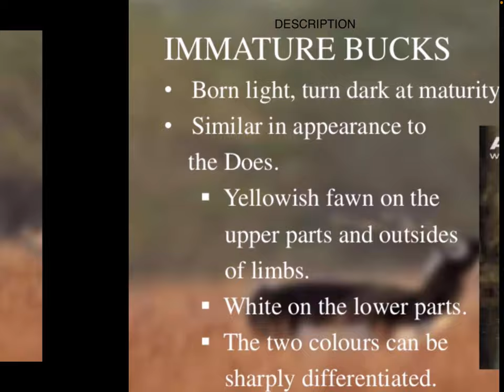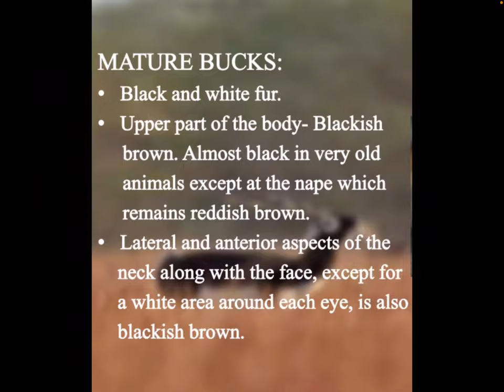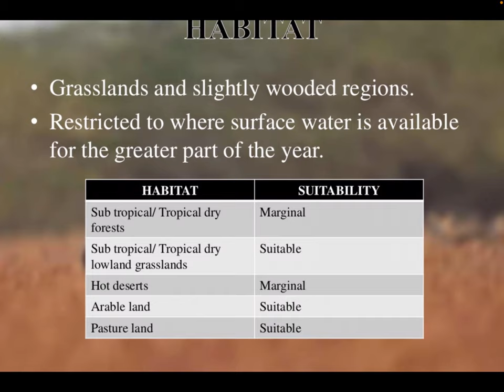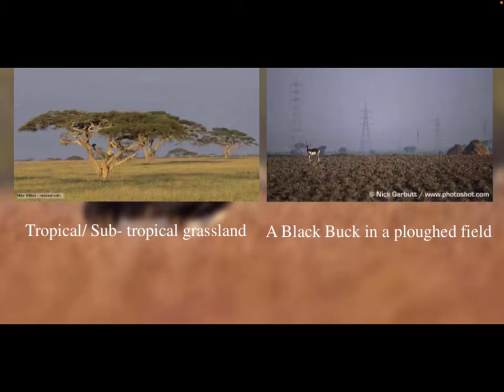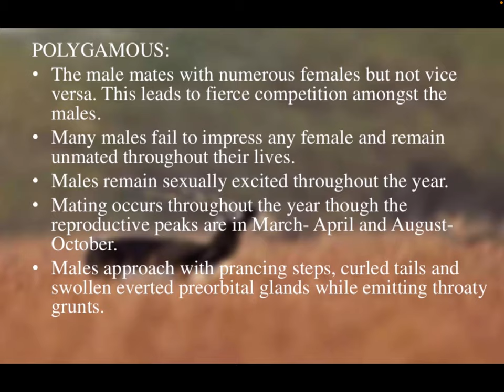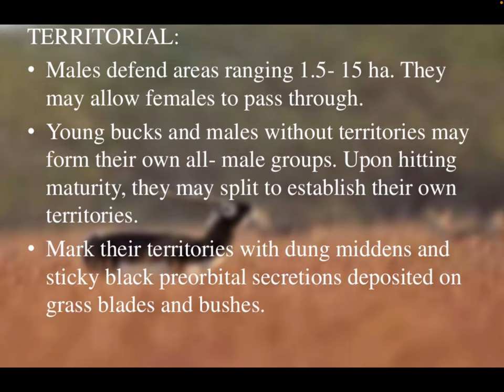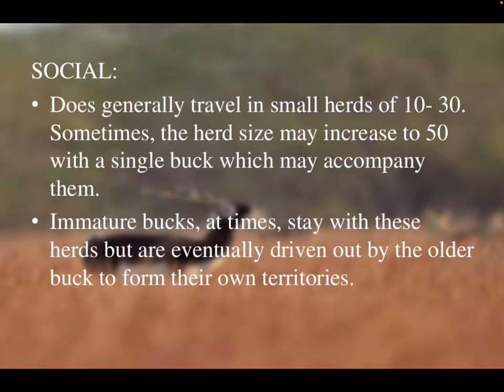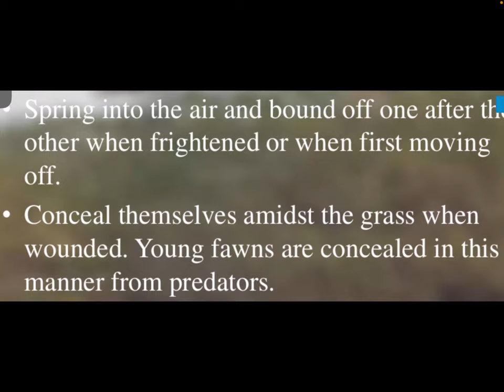Social Behaviour and Social Organisations of Black Buck-B.Sc. Pt. III